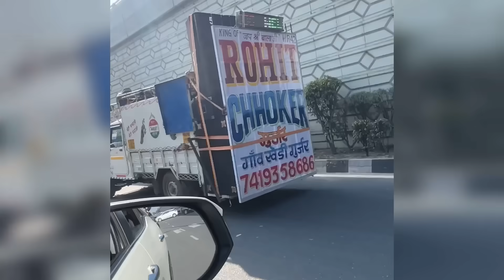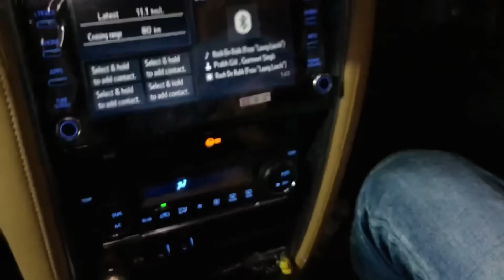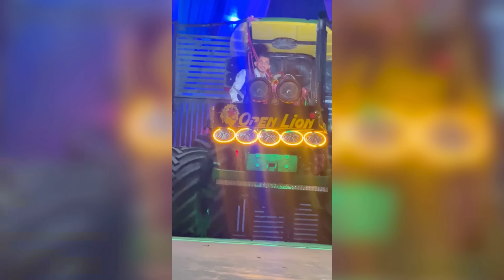😍The most different Baraat, Marriage Complete,